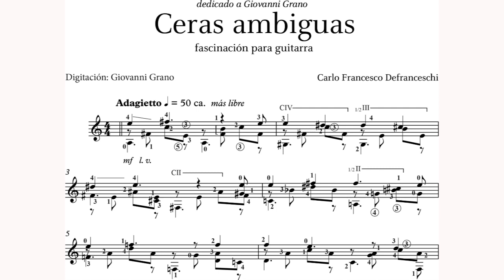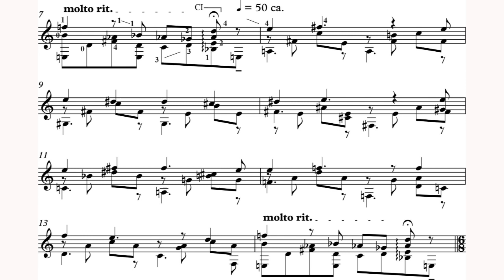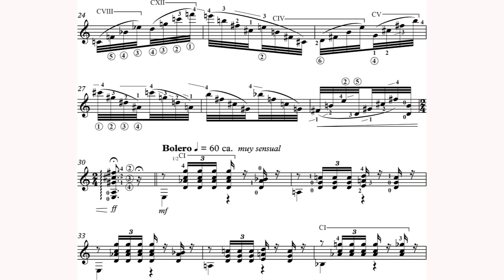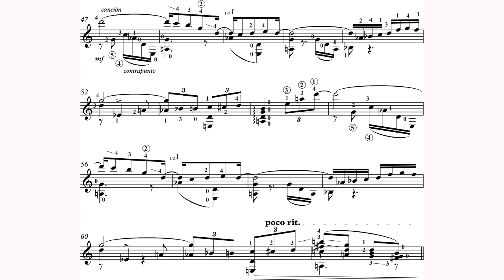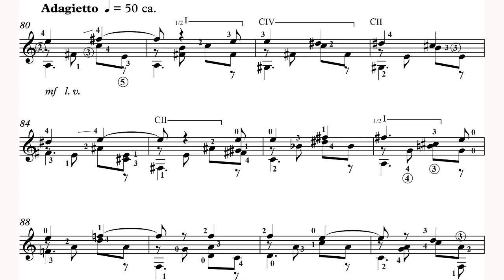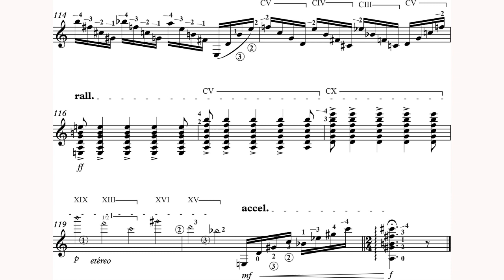Carlo Francesco Defranceschi - Ceras Ambiguas (Fascinación) for Guitar (2017) [Score-Video]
Carlo Francesco Defranceschi - Ceras Ambiguas (Fascinación) for Guitar (2017)

Domenico Scaminante, guitar